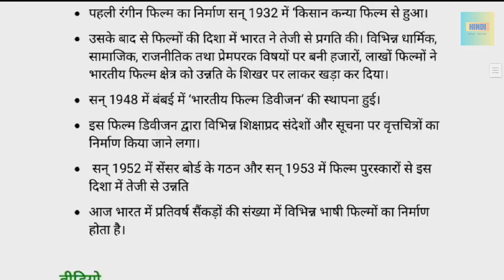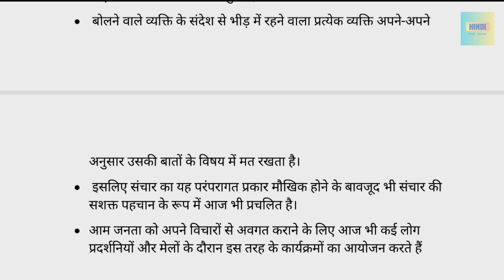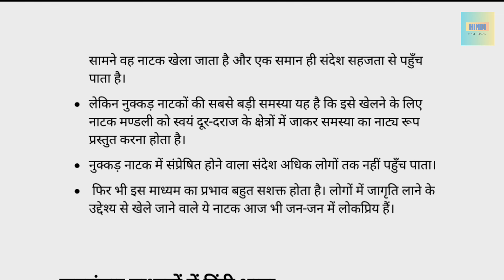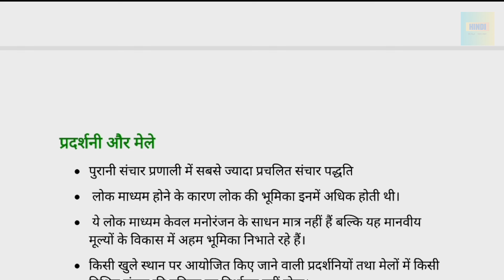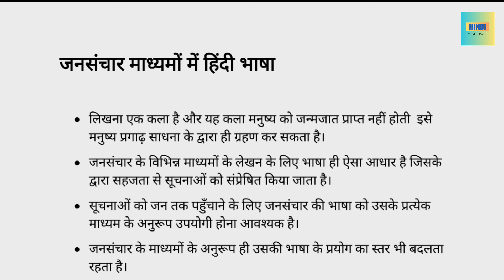जनसंचार और रचनात्मक लेखन All UG Course semester 3/4 sol du ncweb जनसंचार के बाह्य माध्यम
जनसंचार और रचनात्मक लेखन
All UG Course semester 3/4 sol du ncweb जनसंचार के बाह्य माध्यम